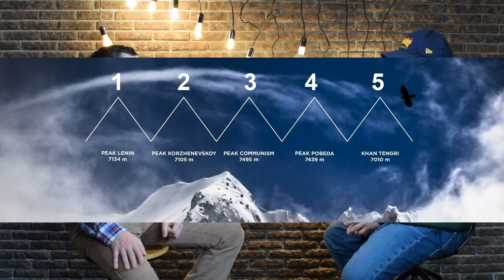ЭКСПЕДИЦИЯ НА ПИК ПОБЕДЫ (7439 M). АЛЬПИНИЗМ. EXPEDITION TO POBEDA PEAK (7439 M).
Восхождение на пик Побед.